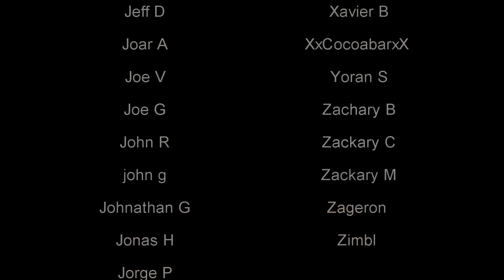Sampling the Halloween 2018 Candy Haul | ASMR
Just checking our son's Halloween candy haul to make sure it's safe like any responsible parent would do!